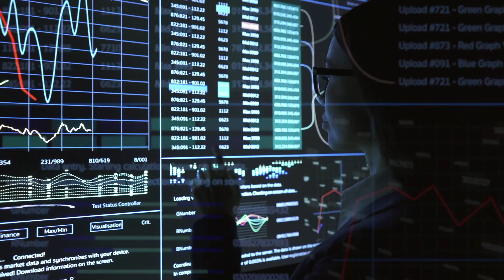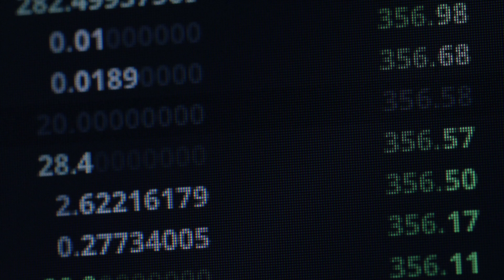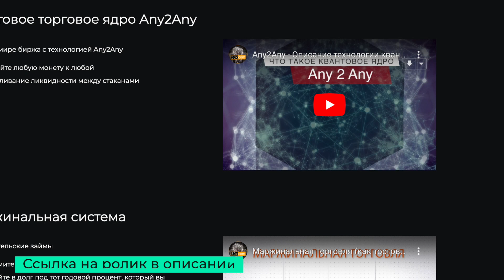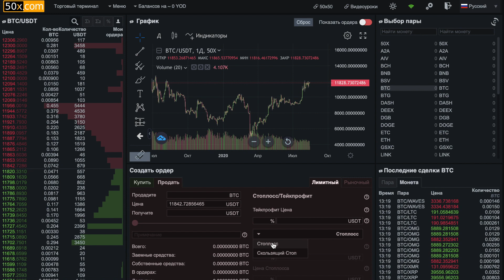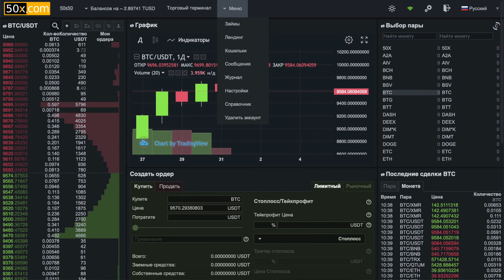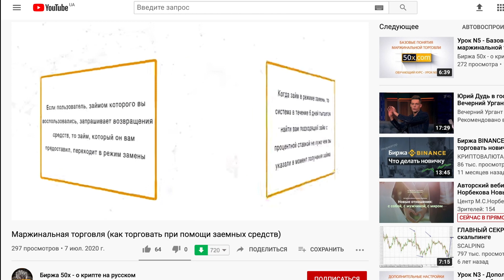🔥 50x.com - Первая в мире криптобиржа с технологией квантового ядра Any2Any Quantum Trade Core 🚀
Добро пожаловать на первую в мире криптобиржу с технологией квантового ядра Any2Any

✅ Максимально возможная защита вашего аккаунта основанная на мастер-ключе и EWA
✅ Отстутствие KYC/AML и необходимости отправлять свои документы
✅  Позиционная торговля с тейк-профит/стоп-лосс и трейлинг-стоп ордерами в офлайн режиме
✅ Возможность размещения криптовалюты под проценты
✅ Маржинальная торговля с кредитным плечом
✅ Возможность мульти-обеспечения и мульти-займов
✅ И конечно же уникальная технология Any2Any которая доступна только на единственной в мире бирже 50x.com